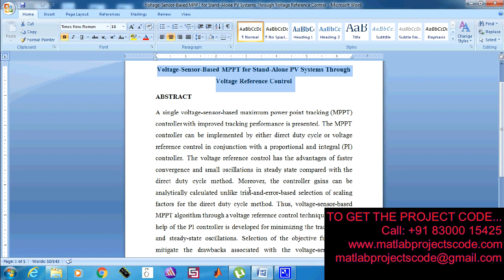Voltage Sensor Based MPPT for Stand Alone PV Systems Through Voltage Reference Control-2019-20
The content of the project:
1. IEEE standard reference paper
2. PowerPoint presentation
3. Screenshots
4. Software
5. Source code
6. Videos
7. ReadMe document to guide.

ABSTRACT:
A single voltage-sensor-based maximum power point tracking (MPPT) controller with improved tracking performance is presented in this paper. The MPPT controller can be implemented by either direct duty cycle or voltage reference control in conjunction with a proportional and integral (PI) controller. The voltage reference control has the advantages of faster convergence and small oscillations in steady state compared with the direct duty cycle method. Moreover, the controller gains can be analytically calculated unlike trial-and-error-based selection of scaling factors for the direct duty cycle method. Thus, voltage-sensor-based MPPT algorithm through a voltage reference control technique with the help of the PI controller is developed for minimizing the tracking time and steady-state oscillations. Selection of the objective function to mitigate the drawbacks associated with the voltage-sensor-based algorithm for a decrease in solar irradiance is also demonstrated. The tracking performance of the proposed algorithm is tested through simulation and experimentation of the designed prototype.